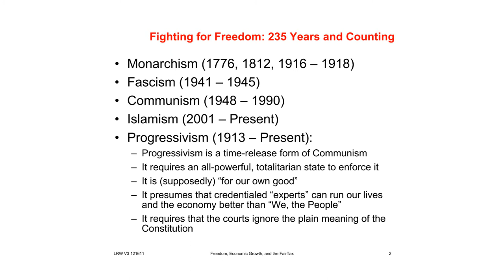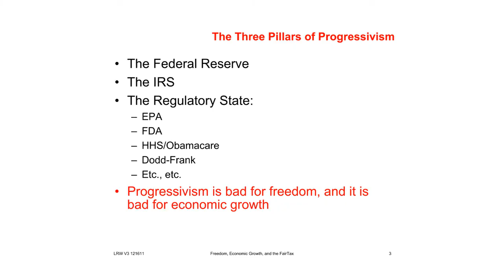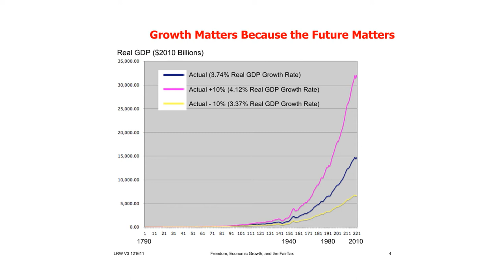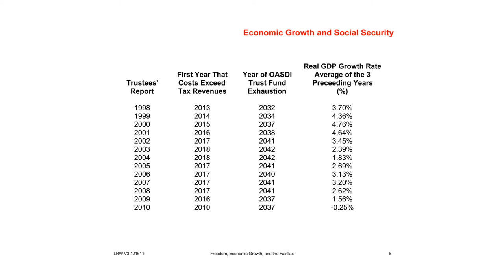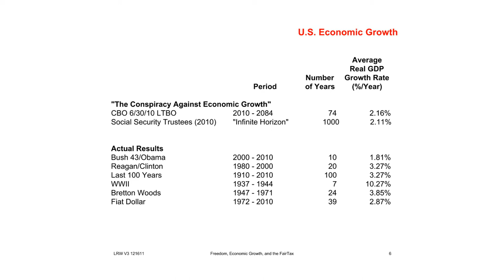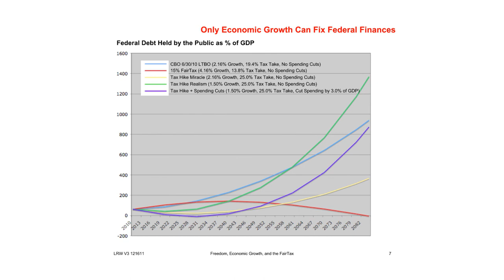Economic Growth Matters A lot! -- Louis R. Woodhill